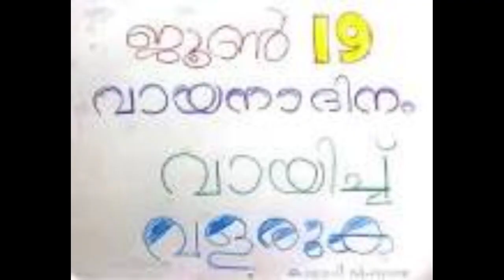Happy Reading Day. [WhatsApp status]